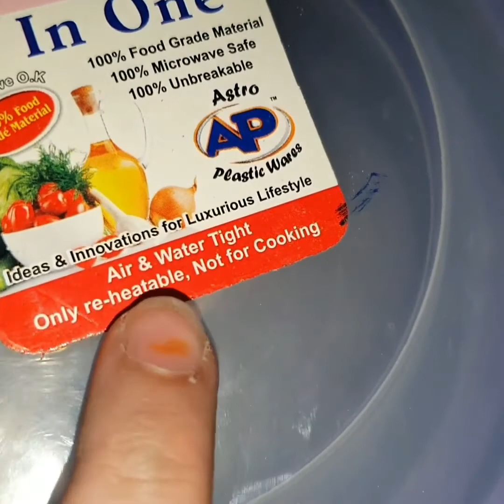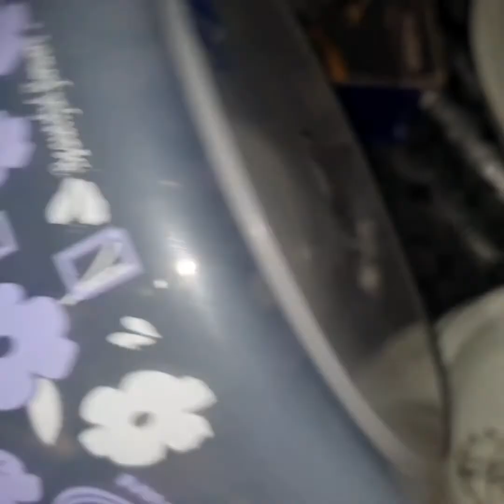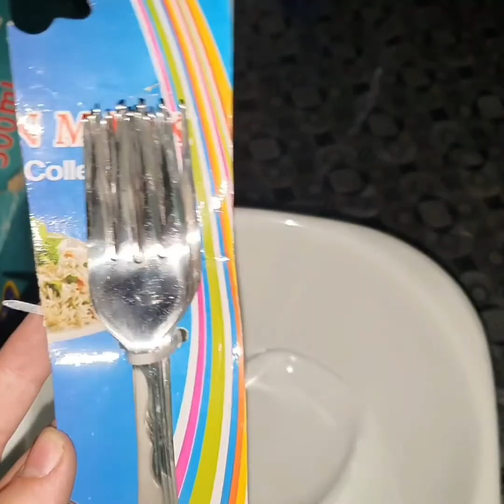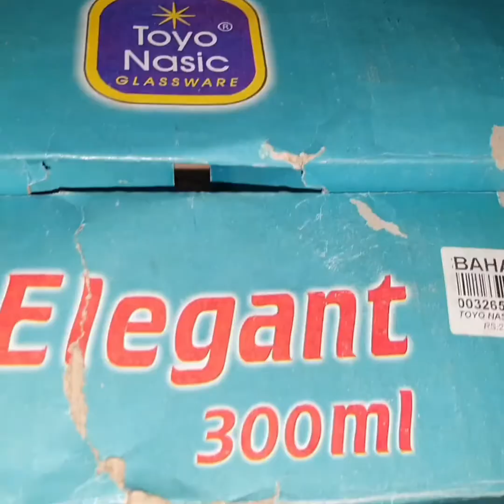My Ramadan shopping 2021|my first vlog ever|ramzan2021